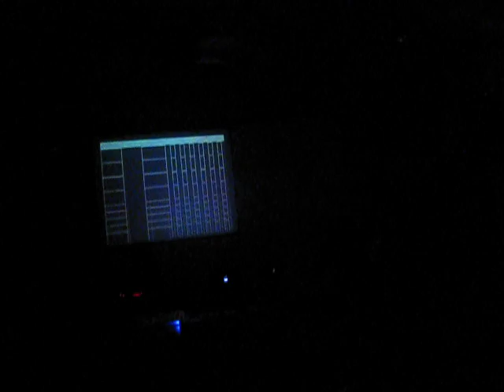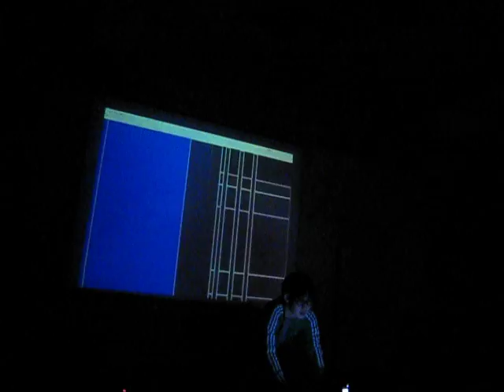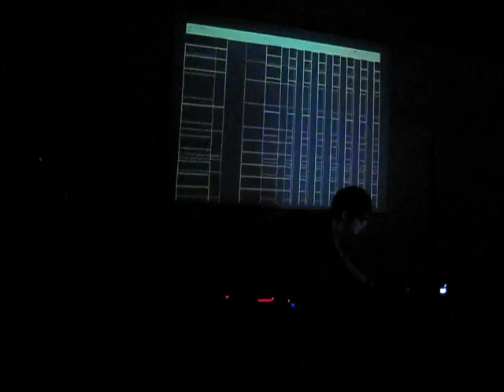JANDEATH - Edition NIkO Showcase "Deep Listening Kyoto Festival 2009" @ Cafe Independants - Part 2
Edition NIkO Showcase
"Deep Listening Kyoto Festival 2009"
@ Cafe Independants Kyoto Japan

SHARP
Hakobune
Yuji Kondo
JANDEATH
enormous O'clock
PROVOKE